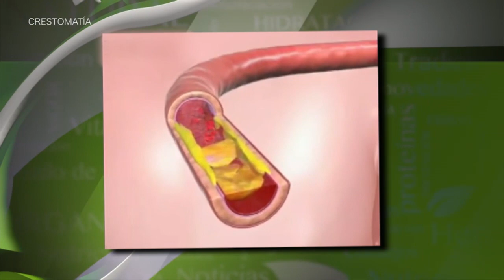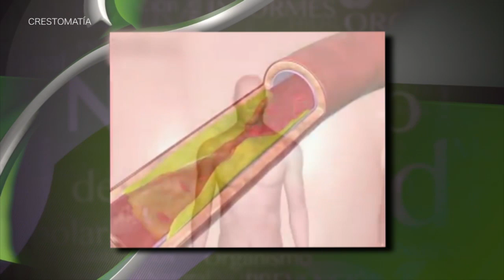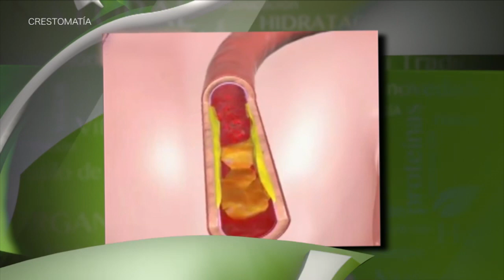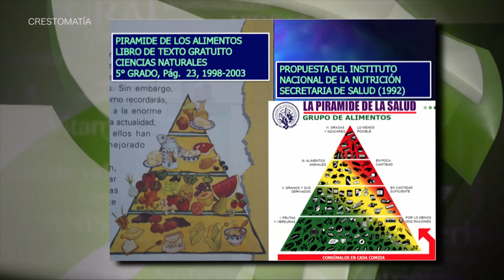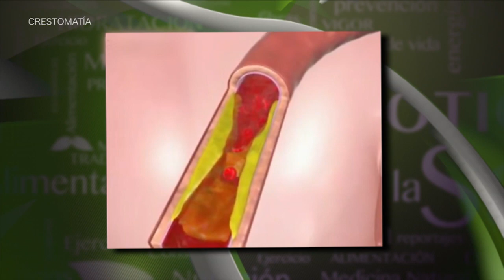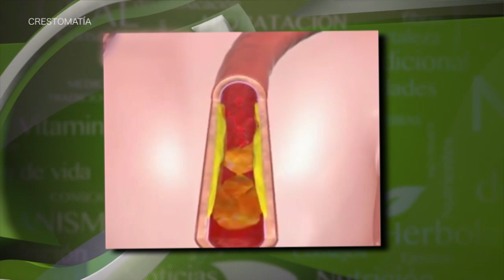"HIPERTENSIÓN" CAUSAS Y PREVENCIÓN, CAP 225 B 4 DE 5 FHD